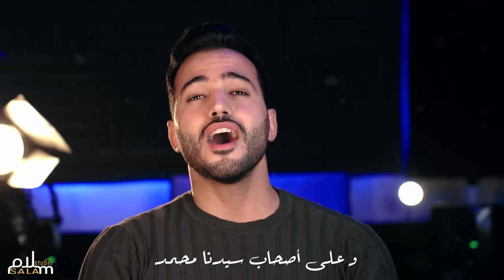Mohamed Tarek - Eid Takbeer محمد طارق - تكبيرات عيد الأضحى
Follow Mohamed Tarek | تابعوا محمد طارق

Lyrics | كلمات

اللَّهُ أَكْبَرُ اللَّهُ أَكْبَرُ اللَّهُ أَكْبَرُ لَا إلَهَ إلَّا اللَّهُ

اللَّهُ أَكْبَرُ اللَّهُ أَكْبَرُ وَلِلَّهِ الْحَمْدُ

 اللَّهُ أَكْبَرُ كبيرًا وَالْحَمْدُ لِلَّهِ كثيرًا وَسُبْحَانَ اللَّهِ بُكْرَةً وأصيلًا

 لَا إلَهَ إلَّا اللَّهُ وَحْدَهُ صَدَقَ وَعْدَهُ وَنَصَرَ عَبْدَهُ وَأَعَزَّ جُنْدَهُ وَهَزَمَ الْأَحْزَابَ وَحْدَهُ

 لَا إلَهَ إلَّا اللَّهُ وَلَا نَعْبُدُ إلَّا إيَّاهُ مُخْلِصِينَ لَهُ الدِّينَ وَلَوْ كَرِهَ الْكَافِرُونَ

 اللَّهُمَّ صَلِّ عَلَى سَيِّدِنَا مُحَمَّدٍ وَعَلَى آلِ سَيِّدِنَا مُحَمَّدٍ وَعَلَى أَصْحَاب سَيِّدِنَا مُحَمَّدٍ وَعَلَى أَنْصَار سَيِّدِنَا مُحَمَّدٍ وَعَلَى أَزْوَاج سَيِّدِنَا مُحَمَّدٍ

 . وَعَلَى ذُرِّيَّةِ سَيِّدِنَا مُحَمَّدٍ وَسَلَّمَ تسليمًا كثيرًا